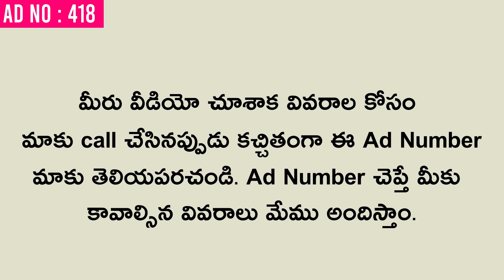Low Cost Individual House for Sale in Vijayawada City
** మీరు కొనుకున్న రేటు మీద మా ఛానల్ మార్కెటింగ్ టీం కి 1% కమిషన్ ఇవ్వలిసి ఉంటుంది గమనించగలరు.
House For Sale | Very Low Cost Individual House For Sale | Bank Loan Available | 13 Lakhs Only.